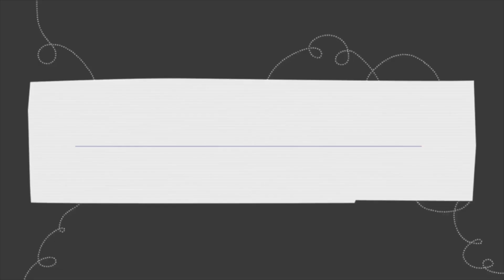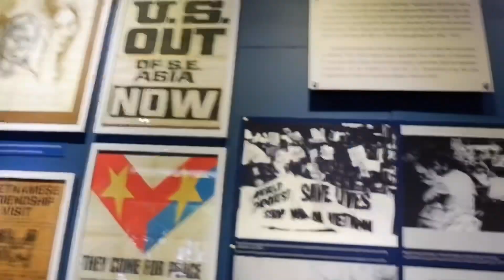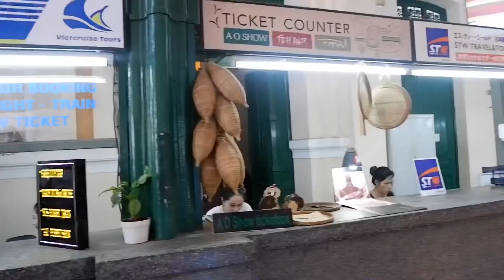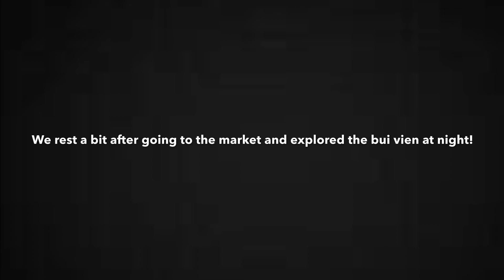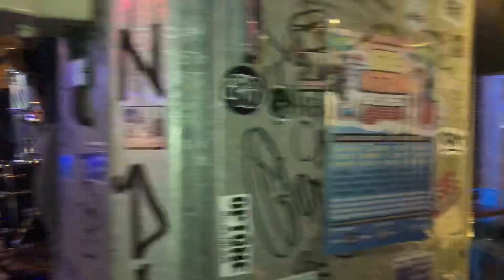HO CHI MINH CITY WALKING TOUR | Indochina Vlog # 3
We spent ZERO dong this walking tour. With the aid of google maps we were able to do it efficiently!